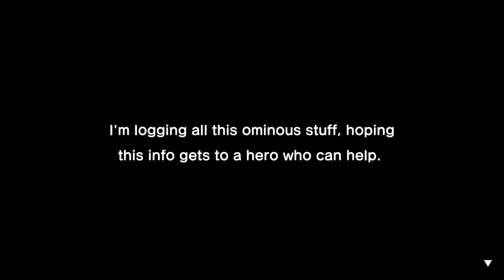Mario & Luigi: Brothership - Great Lighthouse 1 + Gobblick Boss Fight [#12]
Recovering the first Great Lighthouse and fighting Gobblick boss.

00:00 - Talking to Connie in Florall Island + Extra Exploration
03:30 - Shipshape Island
08:25 - Great Lighthouse Island 1 Discovered
09:03 - Reef #3 - Squiddish Reef
09:23 - Issa Rock - Reward #1
09:50 - Golden Grampy Turnip Reward #1

10:41 - Great Lighthouse Island 1 (Outside)
14:03 - Sublevel 1 - Room 1
17:30 - Sublevel 1 - Room 2
28:20 - Sublevel 1 - Room 3

28:43 - Sublevel 2 - Room 1 (Area 1)
36:13 - Sublevel 2 - Room 2
37:38 - Sublevel 2 - Room 1 (Area 2)
40:54 - Two Plugs

42:14 - Gobblick Boss Fight
45:26 - Luigi Logic (Attack)
49:32 - Gobblick Defeat

57:18 - Color-Full Sea